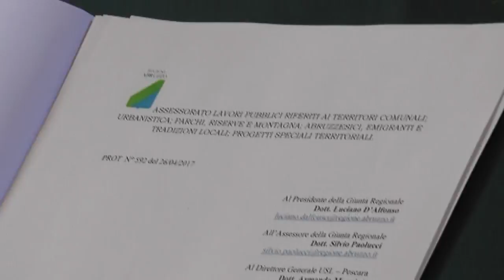Penne, documento per salvare l'ospedale San Massimo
Riunione ieri pomeriggio presso l'ex sala consigliare del comune di Penne alla presenza dei sindaci dell'area vestina, delle forze politiche regionali e del comitato "salviamo l'ospedale di Penne" per sottoscrivere un documento per sospendere quantomeno il ridimensionamento del San Massimo. Tante le proposte e il chiaro messaggio di unità tra le amministrazioni. Attimi di tensione tra il pentastellato Pettinari e il consigliere Donato di Matteo.